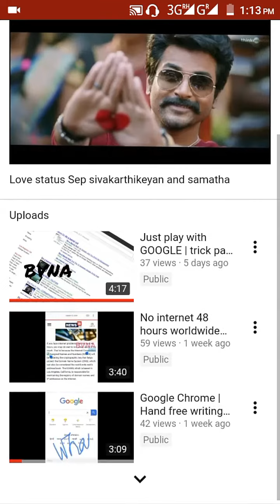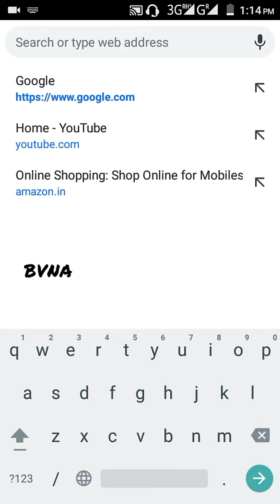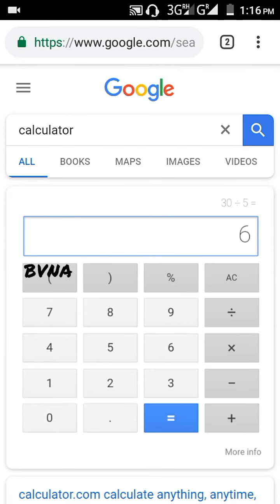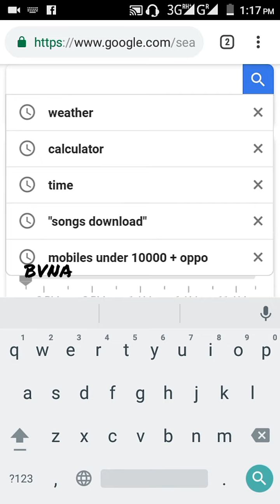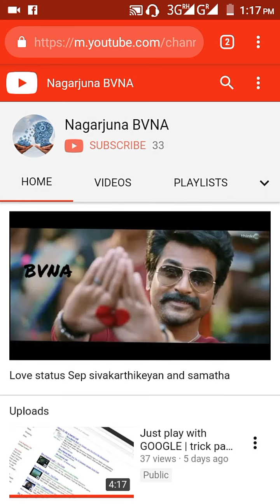Just Fun with | Google search tricks part 2 | Tamil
New video about Google search tricks, this video created by Nagaarjunan.V.
Those tricks gives more fun and effective search with google and to get useful information to your knowledge.